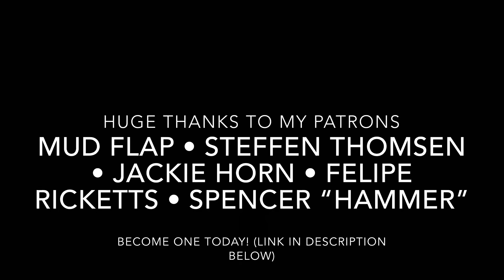PCT TRAINING HIKE - Scissors Crossing NoBo to Barrel Springs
(November 2nd & 3rd 2019)